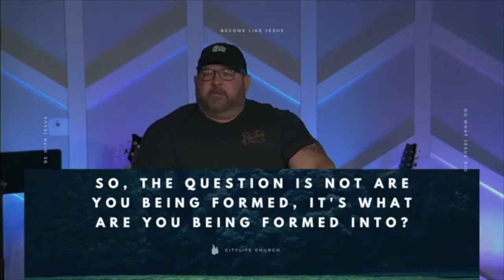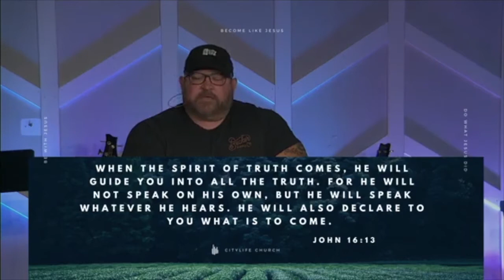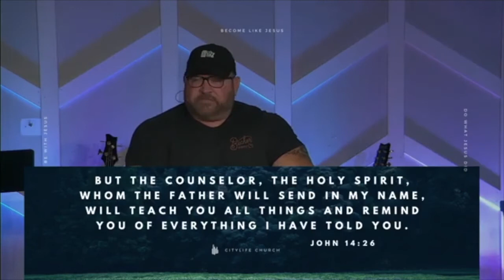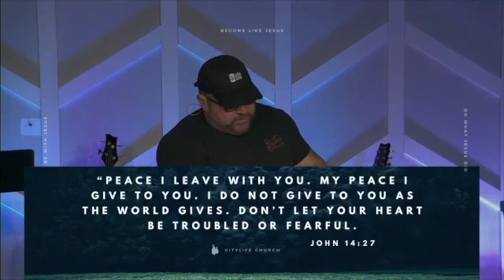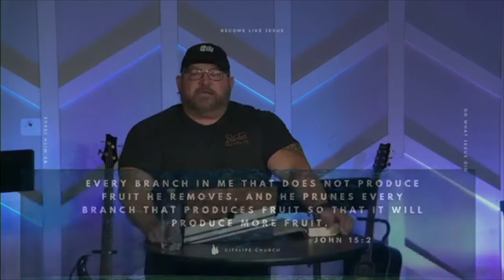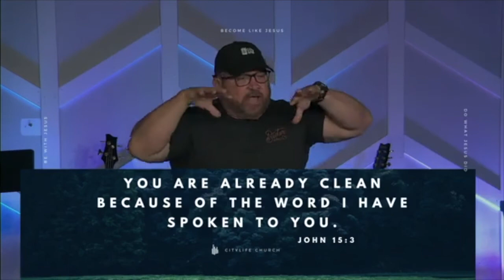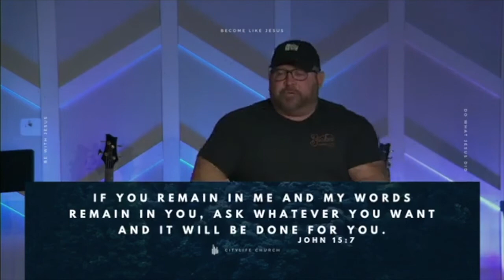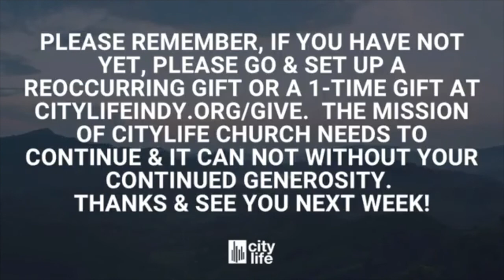Practicing The Way: Be With Jesus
Pastor Mike is continuing our new sermon series called Practicing the Way.  Be with Jesus is the first step in our church-wide discipleship pathway steps.  “Be With Jesus, Become Like Jesus, Do What Jesus Did”.
This sermon series will go right in line with our CityLife Communities.
John 14:25-27 and John 15:1-8.
The In-Person Sunday service time is 10:30AM
We are located at 50 Airport Pkwy Greenwood In 46142.
Welcome to Church Online! We are honoured you are joining us! Please share the post and let others know you are watching!
If you would like to donate to this ministry, please go and select ‘Give’